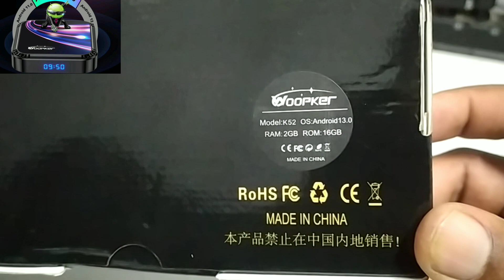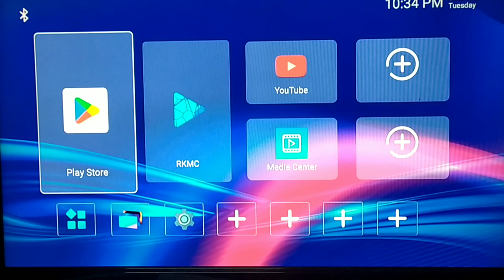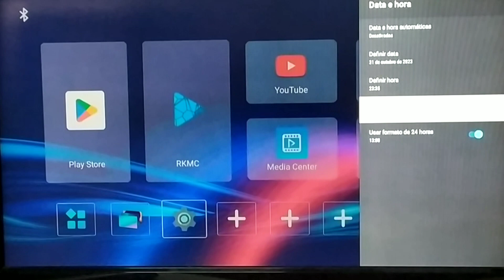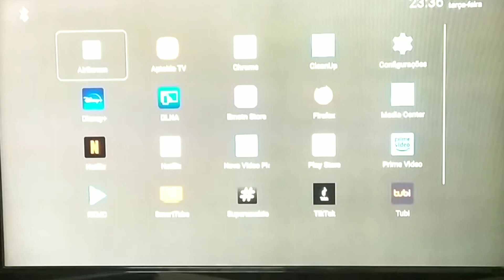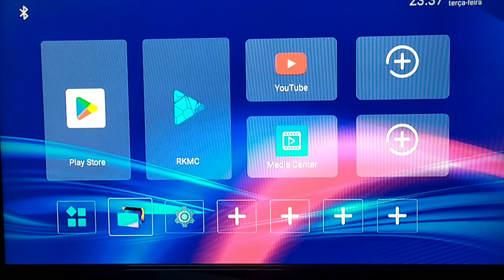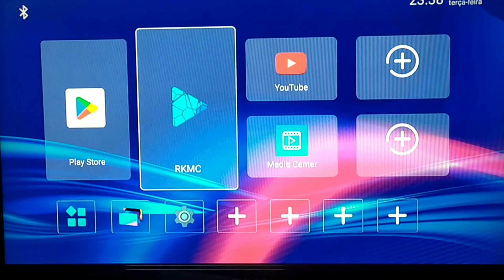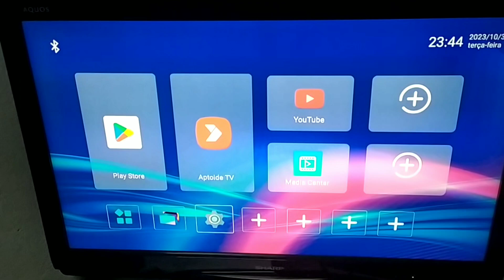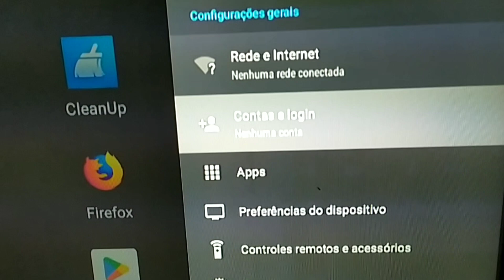Tv Box K52, Android 13 RK3528 5g Top, apresentação!!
Modelo

K52 Android 13 8k wi-fi 6 5g 2+16GB RK3528